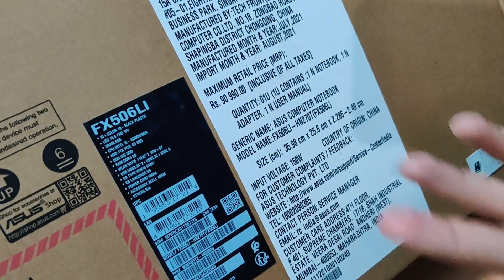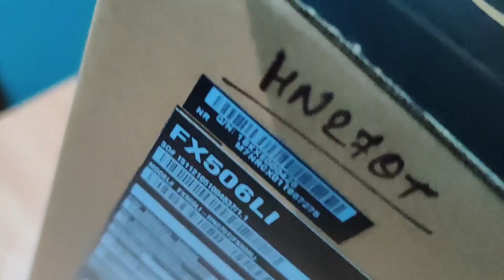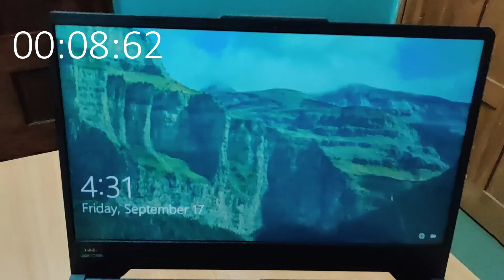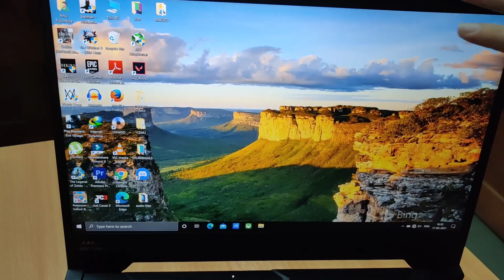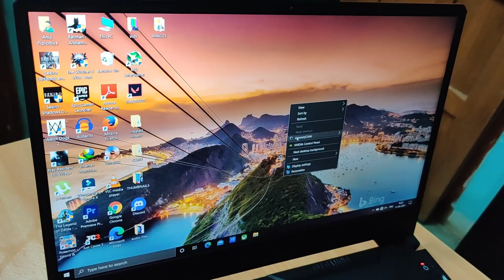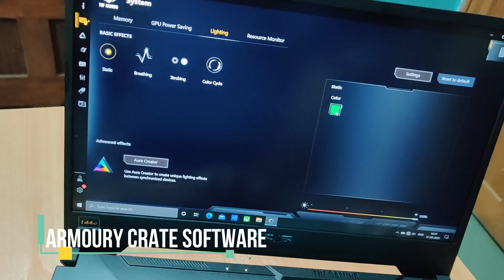ASUS TUF GAMING F15 | Unboxing and Overview| Intel I5 10300H GTX 1650Ti | 144hz🔥| Gameplay Included✨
✨This video will give you insights about one of the best value for money laptop available in the market - ASUS TUF Gaming F15.
✨Time Stamps :
0:00 -  Teaser !
0:28 -  Unboxing and what's inside the box
2:18 -  Physical overview
3:21 - Inside Look
4:49 - Booting time
5:24 - Display
6:26 - Keyboard overview
7:35 - Armory crate software
8:34 - Gameplays and Framerates
10:56 - Outro
✨Check out this Laptop Here :
✨ASUS TUF Gaming F15 i5 10th Gen,1650Ti 4GB Graphics (8GB RAM/512GB NVMe SSD/144hz):-
✨More Such Videos :
⭐Top Bluetooth Speakers that you can Buy under INR 5000 !!